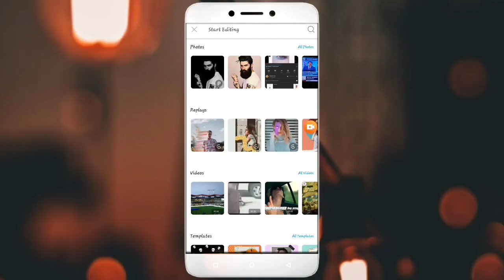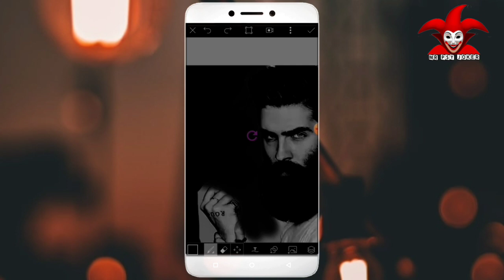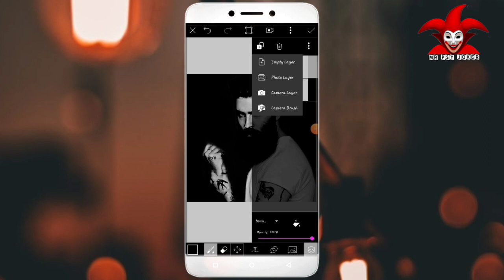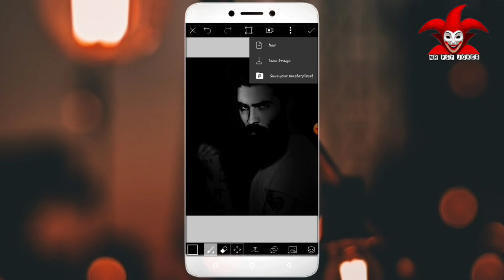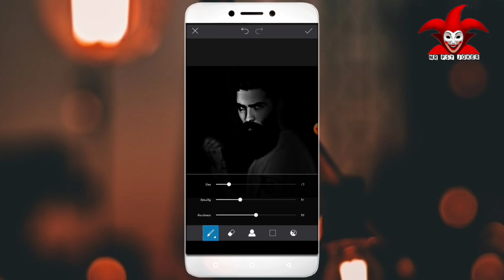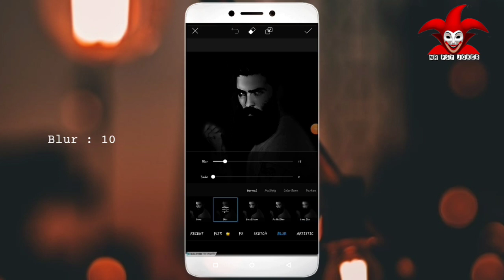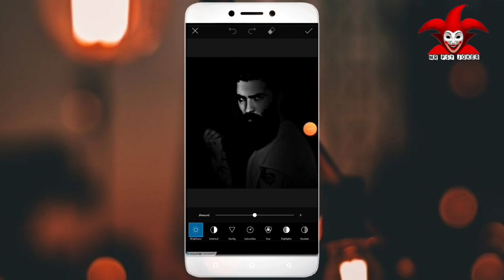DARK BLACK PORTRAIT|| PICSART TUTORIAL 😍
DARK BLACK PORTRAIT|| PICSART TUTORIAL Malayalam 😍